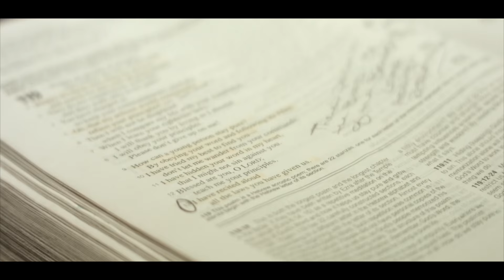Into The River Trailer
Into The River is a standing invitation to all who want to bask in the soothing presence of God, be equipped to hear His voice, and exercise their authority as believers. Each month, 60 – 90 minutes of fresh prophetic and spontaneous song is available to you (.mp3), in addition to joining interactive classes with Julie through YouTube Live — and more!